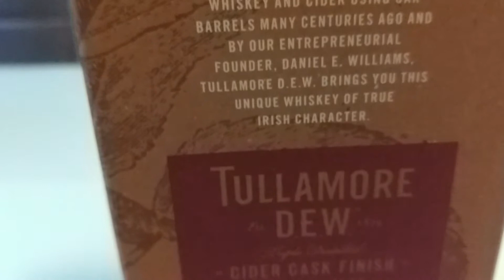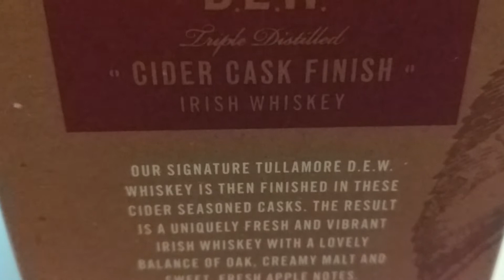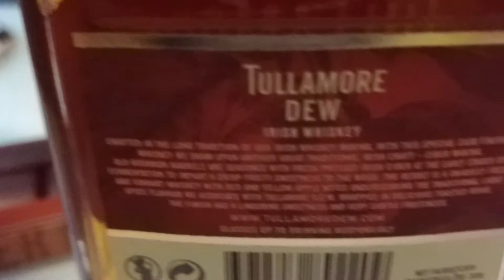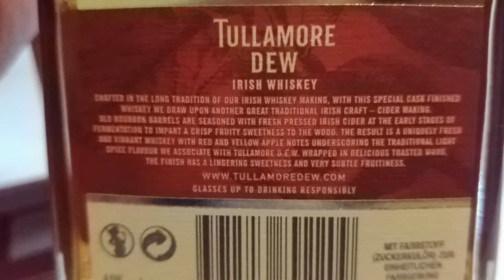TULLAMORE D.E.W. Cider Cask Finish. Irisch Whiskey